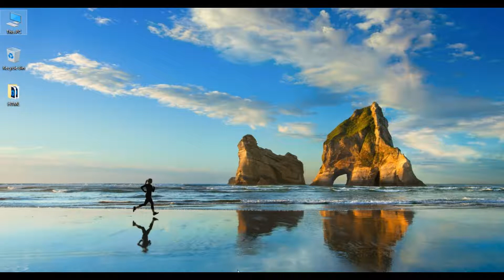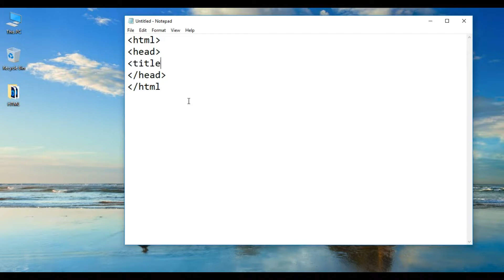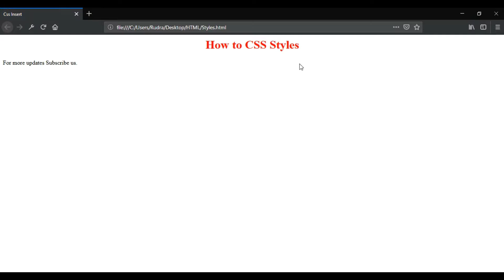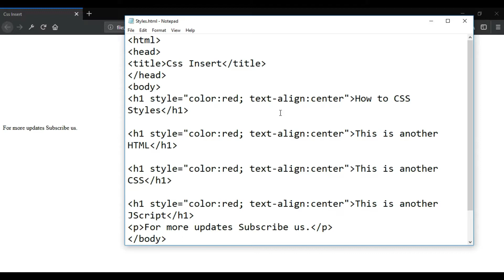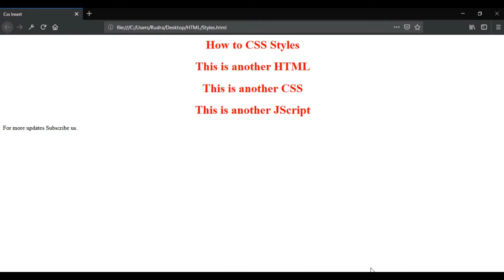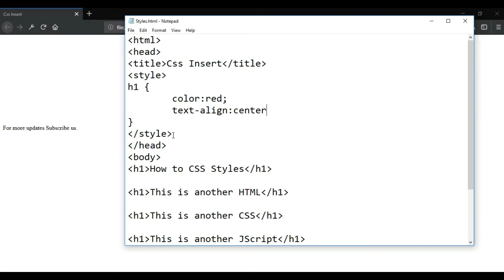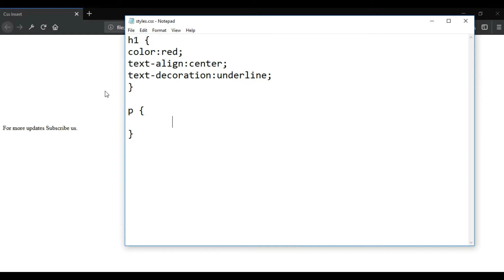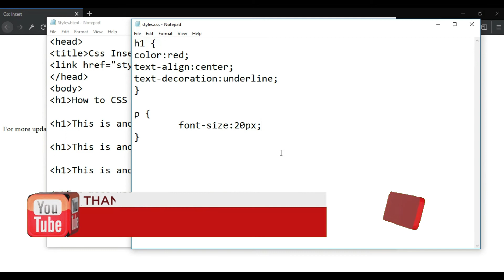How to add CSS to HTML in Telugu | CSS Syntax | CSS Telugu Tutorials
How to add CSS to HTML in Telugu | CSS Syntax | CSS Telugu Tutorials | DASARADHI LEARNINGS
In this lesson you will know how to insert css to html in Telugu? How many types of css in telugu. You will also about the syntax of CSS in this video. This tutorials are designed for complete beginners. If you like this video, share a word about